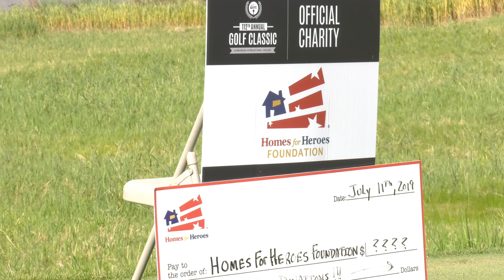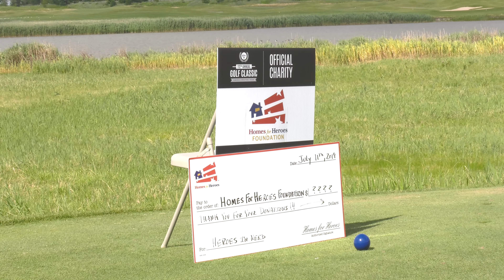CAR Golf Classic Raises Funds for the Homes for Heroes Foundation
The 112th annual Golf Classic hosted by the Chicago Association of Realtors was held on July 11th, 2019. The funds raised through this event went to the Homes for Heroes Foundation to support its mission of awarding Hero Grants to nonprofits that help heroes in dire need. 144 members of the Chicago Association of Realtors attended the Golf Classic for a day of golf, prizes and show support for the Homes for Heroes Foundation by raising $7,222!